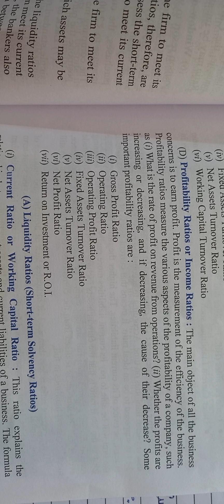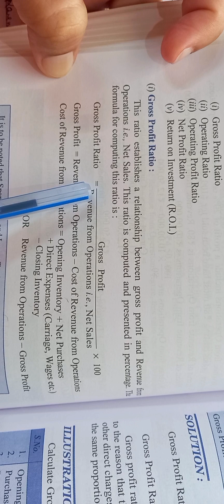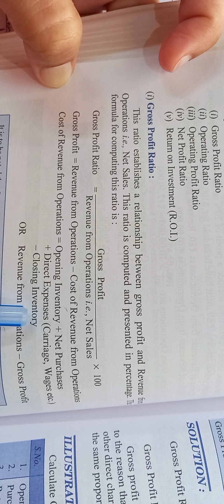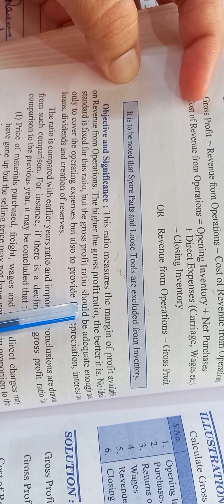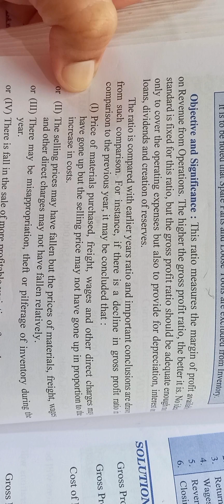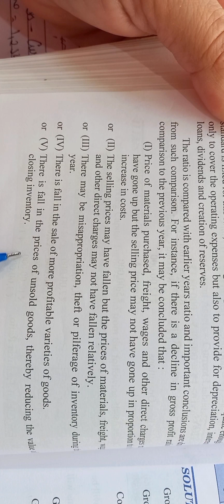ch-3/ lec-16/ examples of gross profit ratios cover under profitability ratios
account classes, business classes, economics classes, statistics classes, maths shorts vedios also provided ugc net classes